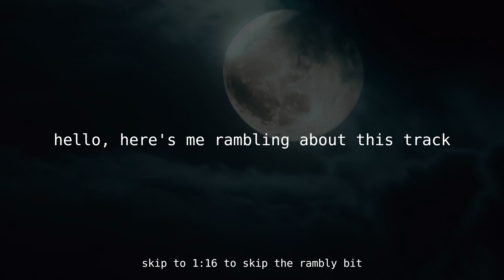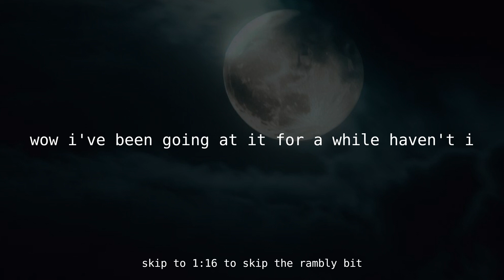20th anniversary re-release: Moon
once upon a time, i used to make music.
"wait", i hear you say, "aren't you making music now?", or maybe even "wait, is this goodbye?? what do you mean 'used to'???"

relax, what i'm saying is, waaaay back when, at the TURN OF THE MILLENIUM, i started messing with it. i didn't know what i was doing back then nor, to be perfectly honest, did i care to learn! i just made my beep boops without a care in a world!

and honestly? most of them were pretty bad! but somehow, amidst all that, i fumbled my way into something that actually sounds pretty good, even when i re-listen to it now!

or am i imagining it?

0:00 the ramble
1:16 the goods